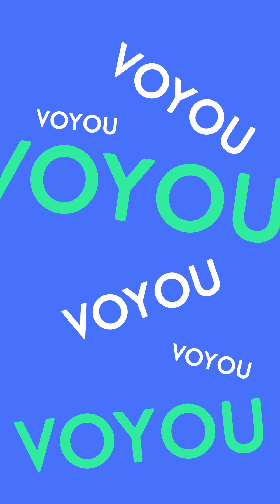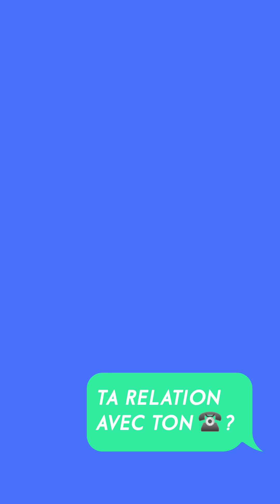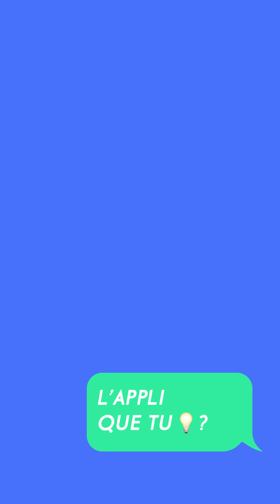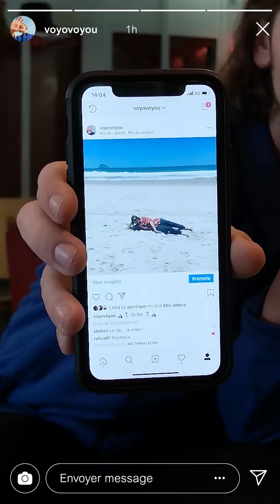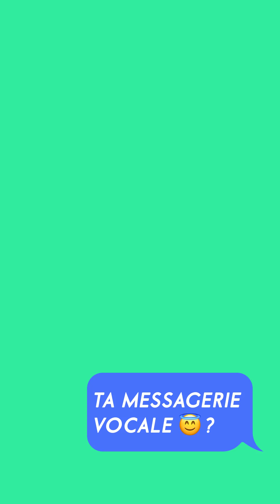Interview Mobile du chanteur Voyou by @LesSmartaddicts 🎤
Les Smartaddicts sont allés à la rencontre de Voyou pour la sortie de son nouvel album, "Les bruits de la ville" qui résonne comme une bien jolie promesse pop... À écouter sans modération avec ou sans Valentin ! 💘